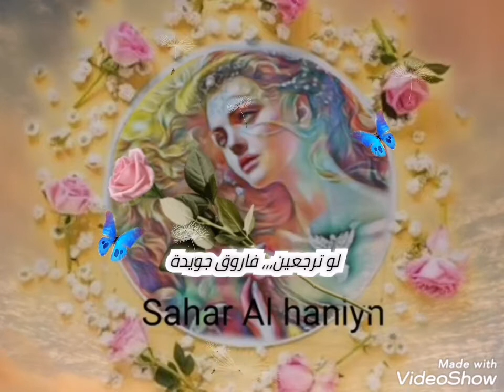لوترجعين،، فاروق جويدة،، بصوت الاعلامي محمد الكردي،، مع تحياتي sahar Al haniyn